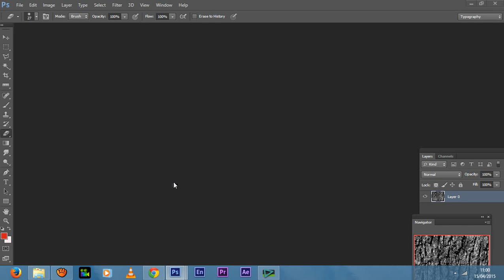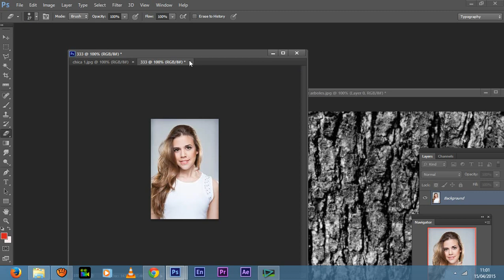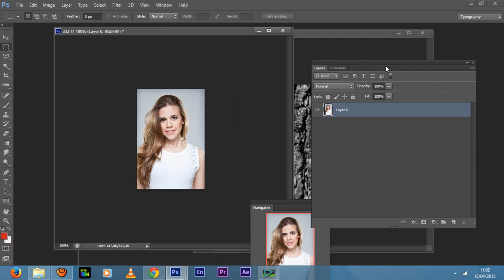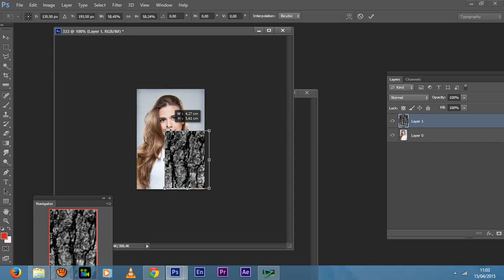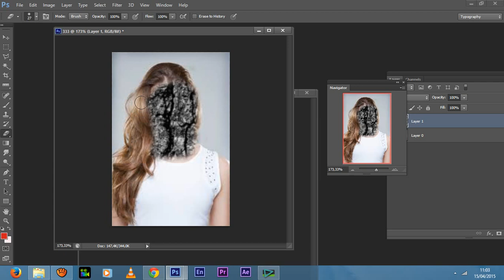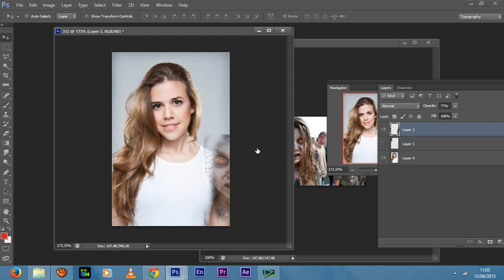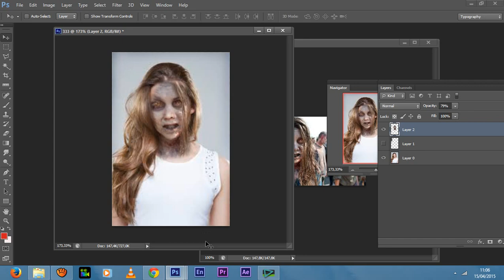Efecto Zombi Primera Parte